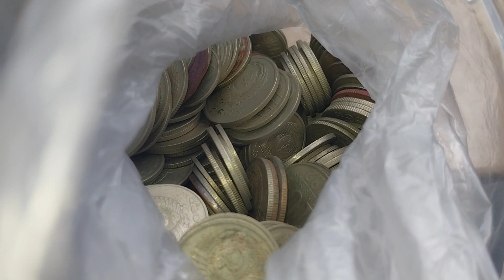брошь, монеты, нож, барахолка Харьков